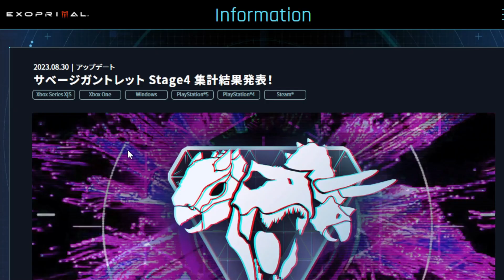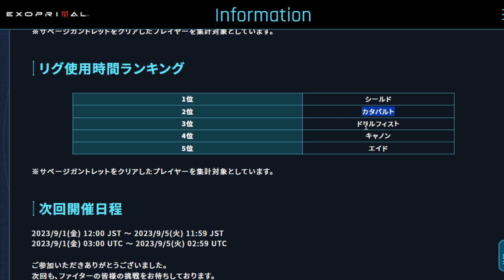【まさかのクリア率〇％！？】第4回サベージガントレット集計結果と個人の結果を紹介！【エグゾプライマル/exoprimal】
特典：スタンプ/バッジの利用、欲しいクエストの共有や雑談や装備相談やマルチをいつでもできる専用ディスコードに招待します！マルチはswitch版です！

エグゾプライマル※ゲーム内表記で上位10％が最高ランクです
第1回サベージガントレット2分57秒95(上位10%マスターランク)
第2回サベージガントレット5分26秒63(上位10%マスターランク)
第3回サベージガントレット4分16秒21(上位10%マスターランク)

2019年11月23日活動スタート

　　　　　　2021年10月31日から　ブロードバンドTV(BBTV)所属。